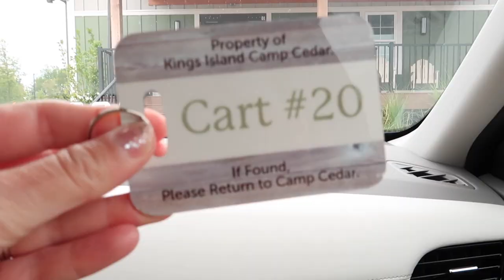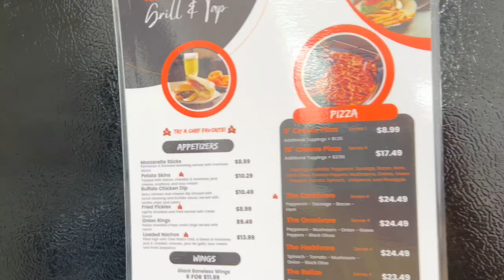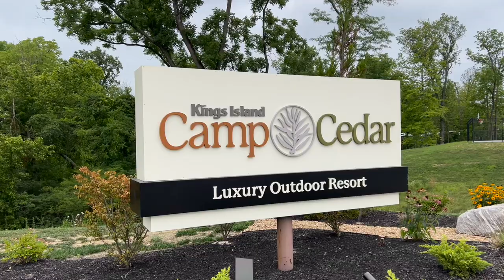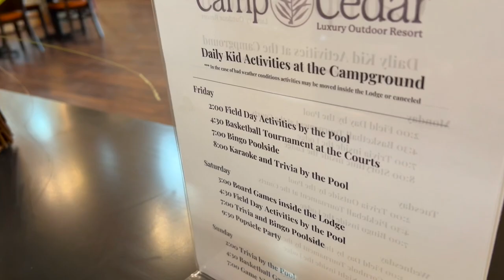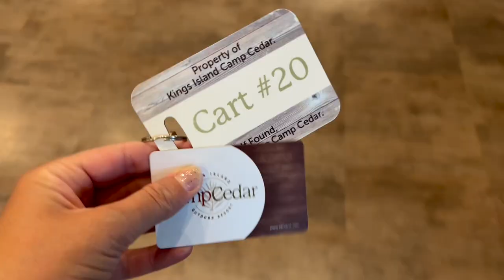Camp Cedar Ohio Resort - Tiny Cottage Tour, Campfire, Outdoor Cooking, Golf Cart Rides & More!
Join us for a stay at Kings Island Camp Cedar Luxury outdoor luxury lodge and RV resort in Mason, Ohio, during our first ever visit to Kings Island amusement park (which is right across the street!)! We stay in a beautiful, charming cottage in the style of a tiny house, complete with golf cart, fire pit, grilling pit, picnic table and all the other fun amenities of a camping style stay! In this video, I give you a full tour of our Hickory cottage and its farmhouse design, including all the amenities indoor and out, but more than just a tour of the cottage, main lobby and grounds, this video is about us showing you our authentic stay at the cottage and all the fun we had glamping. We have the best time cooking on the campsite cooking grill after doing some local grocery shopping, taking a few joy rides on the golf cart, watching the Kings Island fireworks from the campsite, lighting a campfire, roasting marshmallows, making smores, and watching the sun rise and set over our lovely little lake. Thank you so much to Kings Island for inviting us to stay at Camp Cedar to experience this and share the stay! We are grateful and hope this video is helpful and enjoyable to all who watch! :)